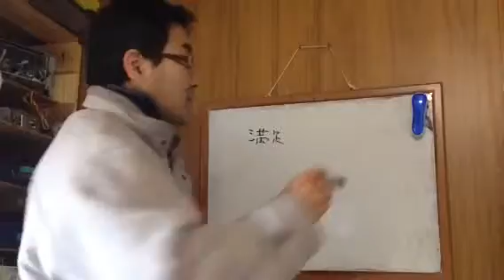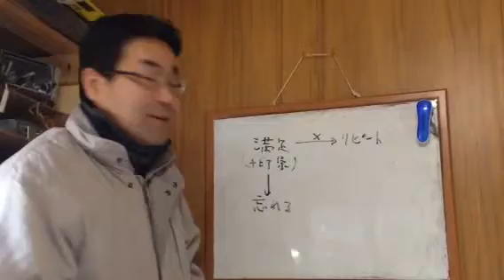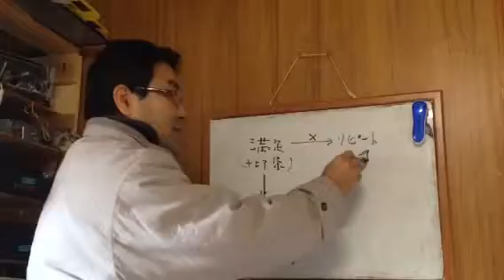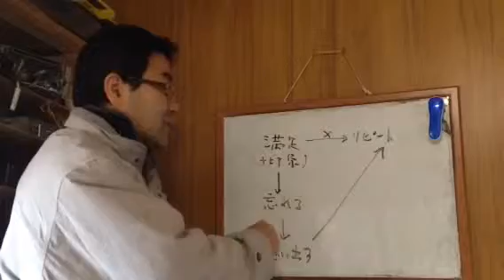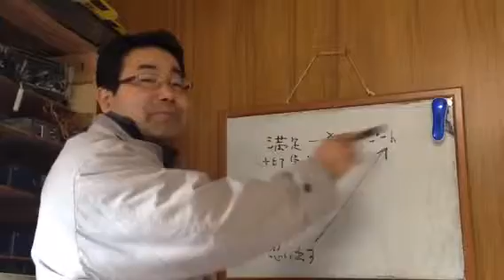★経営ミニセミナー 顧客満足ではリピートにつながらない？ 諏訪